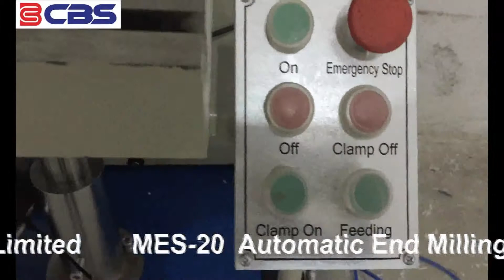uPVC window automatic end milling machine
uPVC  window automatic end milling machine is main used for mechanical joint upvc windows and doors mullion end milling. Different profiles need specially made different blades. The end milling blade is automatic feeding under pneumatic cylinder driving. It's an idea machine for uPVC window and door fabricating. With cooling system the end milling machine can be used for aluminum profiles end milling also.